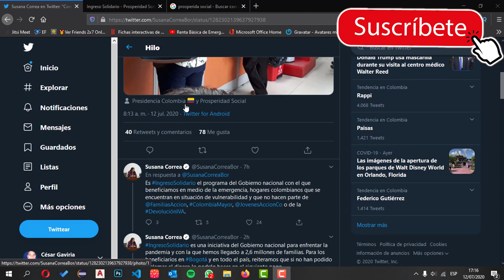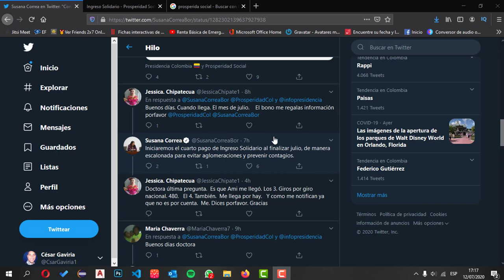✅¿INGRESO SOLIDARIO PAGO DE JULIO SERÁ ESCALONADO?ingresosolidario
La doctora Susana Correa informa que el pago de ingreso solidario será de manera escalonada, esto que quiere decir? Que el pago ser hará de acuerdo al pico y cédula de cada municipio.

👉Página para consultar pago ed familias en acción.